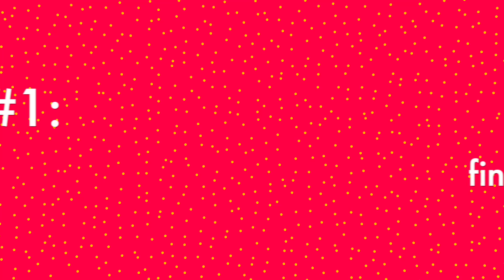Exchange Tip #1: finding an accommodation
Another great thing about studying the MBA at AGSM @ UNSW Business School is the opportunity to go on an exchange study to a prestigious school of your choice around the world.

On my next set of series I'll share various tips on how to navigate your exchange journey. Hope you'll find value out of them - post your questions if you want to find out more either about exchange or New York in general. Enjoy!